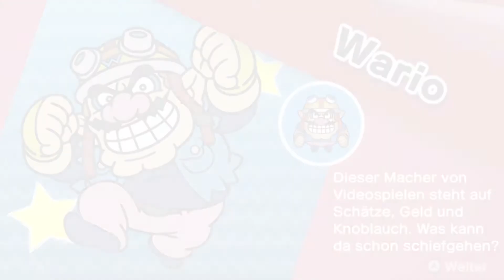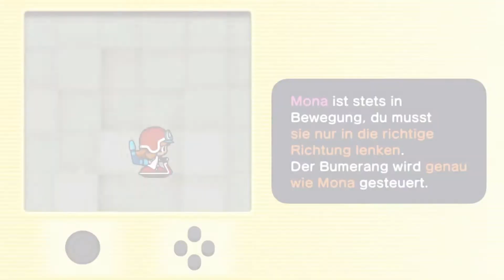WarioWare: Get It Together! Demo - Let´s play [Switch]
Wario ist wieder da ! pack die Minigames aus es wird abgedreht.